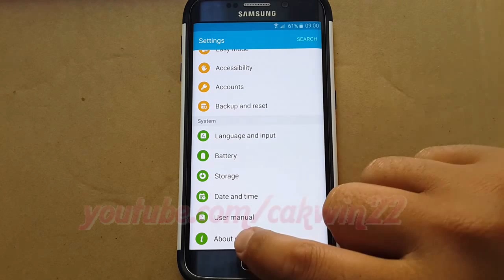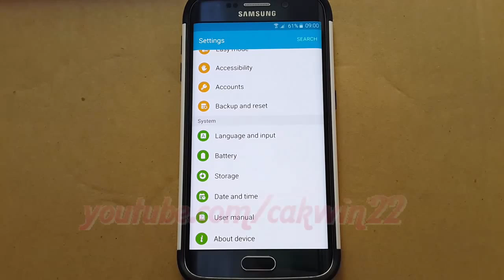Android : How to Check IMEI Number in Samsung Galaxy S6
This video show How to Check IMEI Number in Samsung Galaxy S6. In this tutorial I use Samsung Galaxy S6 Edge SM-G925F International version with Android 5.0 (Lollipop)